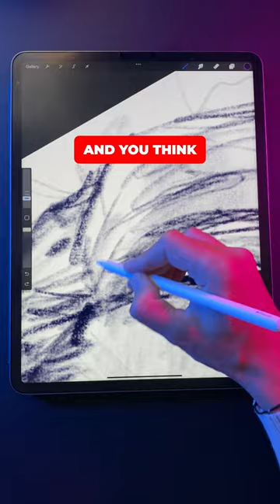Every portrait artist's worst nightmare!!! 😱